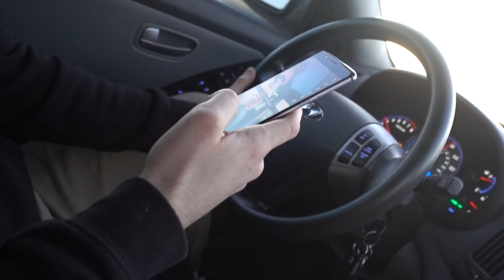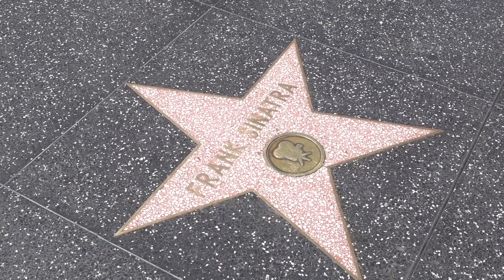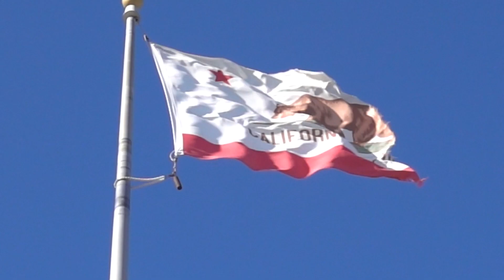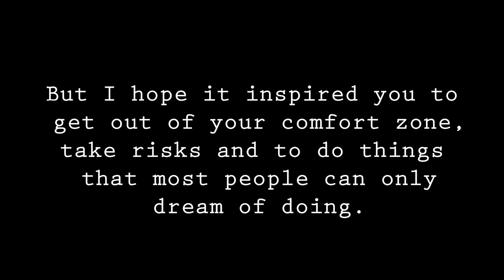CALI ROAD TRIP IN 48 HOURS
VLOG: California, USA

Me and my friend had 2 days off, and didn't have much to do. So we decided to go on a "mini road trip" to see how far we could go in the time given. We made it all the way to LA from Portland overnight, and went up the coast and saw some amazing sights and beautiful beaches.

I do really enjoy making these videos, and it does make time go by faster, so if you enjoy my content, leave a thumbs up, and click the subscribe button to join my adventure!

Sign up for Airbnb and get $40 off your first adventure.

My long distance relationship below!

See what I'm up to on

VIDEO EQUIPMENT:
-Sony RX100 M V
-Oneplus 3t
-Yi4k
-Autel X-Star Premium